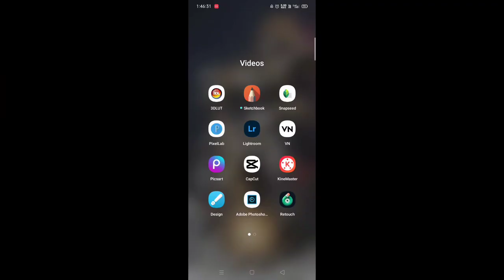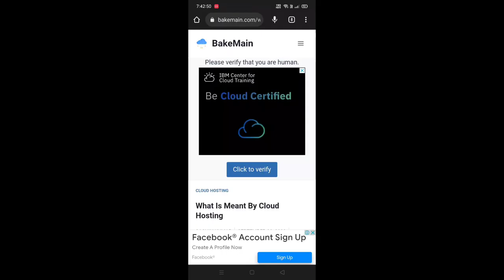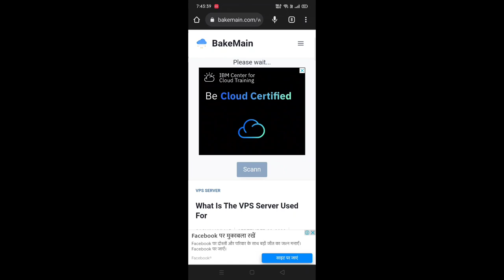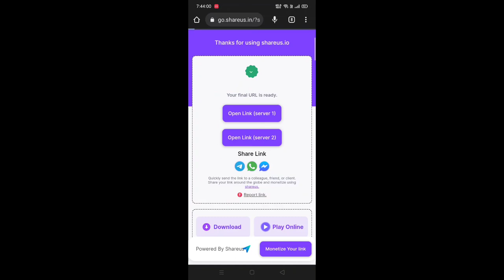Kinemaster new update | Kinemaster 5.0 version| Kinemaster 6.2.7 new version| Kinemaster new feature